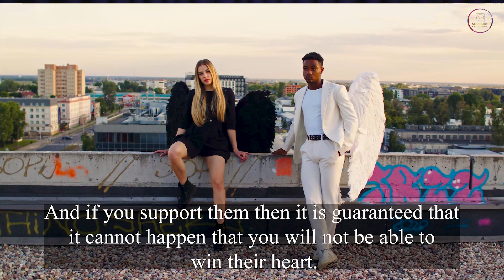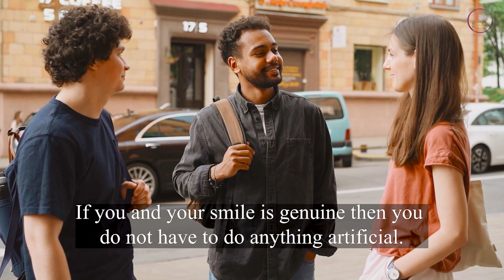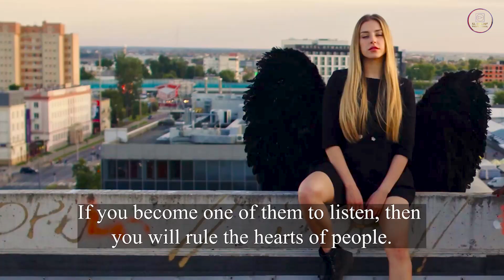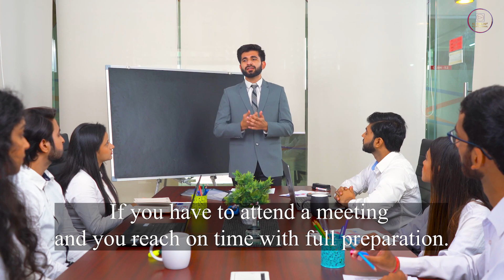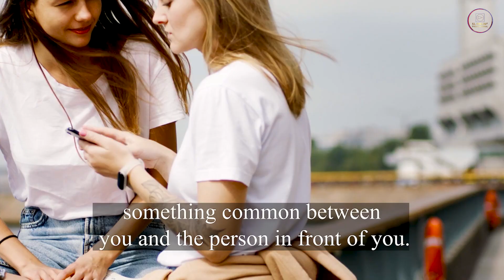The art of winning hearts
Welcome to "SL Online Professionals" The art of winning people captivating communication and interpersonal skills. in this enlightening video, you'll discover proven techniques to build meaningful connections, seeking successes in your career, or simply striving for better relationships, this insightful guide offers particle tips to enhance your influence and charm. Unlock the secretase of winning people's heart sand minds, and watch as your interactions flourish with newfound warmth and authenticity. Join us on this transformative journey towards "the art of connections"